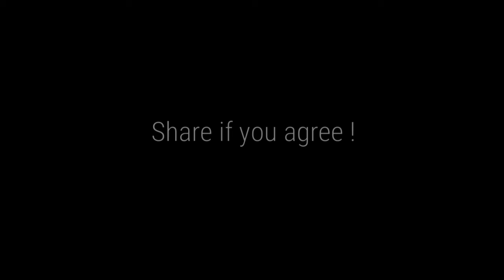Wargay Panday #6 (Desi Uncle)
We all had a dream about achieving something or becoming someone which was destroyed by the words Log Kya Kehengay !

This video shows the reality of everyone of us at some momentof our life !